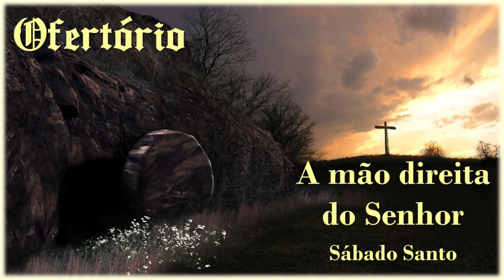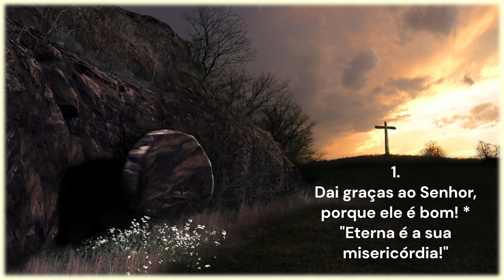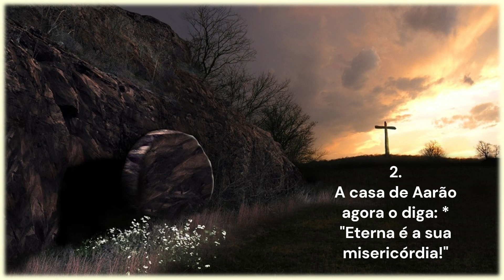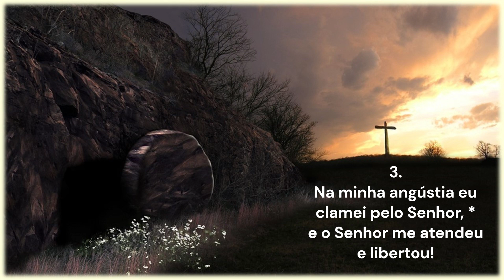A MÃO DIREITA | Sábado Santo | Ofertório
A MÃO DIREITA
Sábado Santo | Ofertório

R.: Sl 117, 16bc.17
E.: Sl 117,1-16